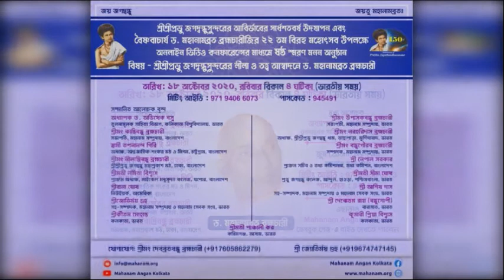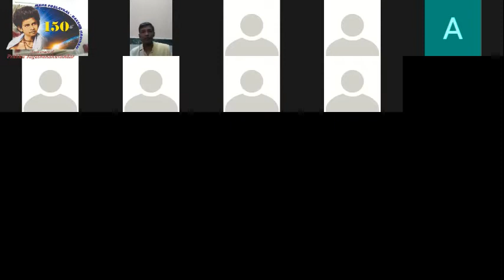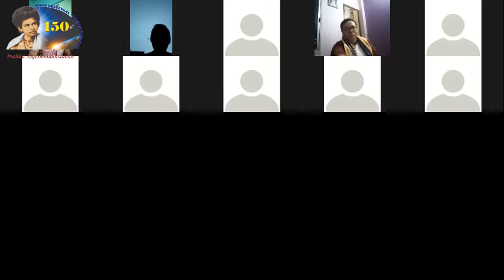6th Online Video Conference of Mahanam Sampradaya, India Part - 1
On the eve of 150th advent celebration of Prabhu Jagatbandhu and
commemorative ceremony of the 22nd anniversary of the departure of Acharya Dr. Mahanambrata Brahmachari from this mortal world.